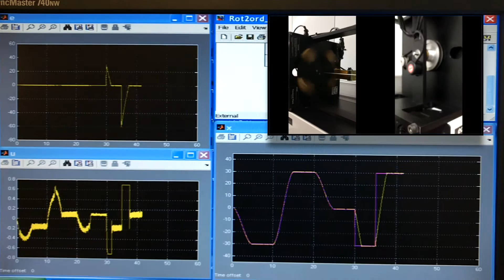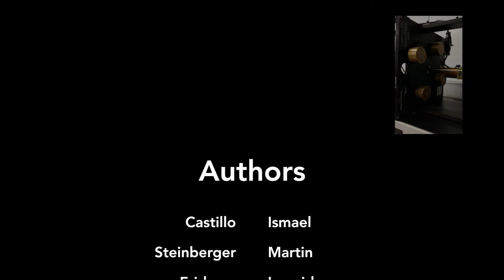Saturated Super-Twisting Algorithm. Velocity tracking of Mechanical System.